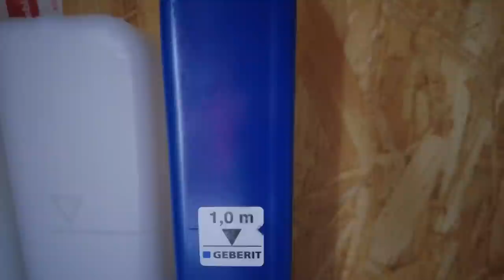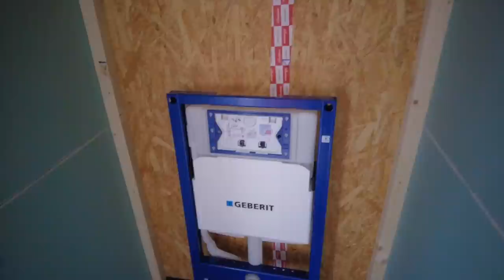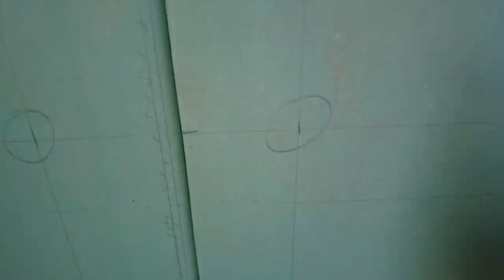Tényleg gyorsabb? Kint és bent is halad a munka a SIP házban, megnézzük, hogyan is megy ez!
Előregyártott épületelemek-régi vágya ez a beruházóknak.  Legyen piramis kocka vagy panel, egyre megy, a lényeg, hogy gyorsabban menjen a munka.

A szakipari munkák kezdődtek meg, és az épület továbbra is száraz, nem kell várni semmire!

Itt találod az előzményeket:
Az építkezés idejét sokféleképpen lehet rövidíteni. Ennek egyik legjobb módja, mikor üzemben előregyártott elemek érkeznek a helyszínre. Ez nem csak gyorsít, de növeli az építés hatékonyságát, és azonos létszámmal többet lehet megvalósítani egységnyi idő alatt. Csökken az időjárásnak való kitettség.
Ez egy SIP előregyártás, melyet a rácsos-szeglemezes tartórendszerű tetővel fednek be. Az alapozását láttátok már, folytassuk a tetővel, és a födémtárcsa -merevítéssel:

Támogatnád a munkásságomat?
A legegyszerűbben így lehet könyved, rendeld meg itt!

olvass bele! Már 35 oldal szabadon elérhető, nem kell feliratkozni sem!